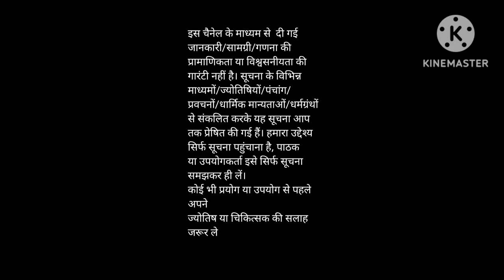आटा गूंथने के भी होते हैं वास्तु नियम, भूलकर भी न करे ये गलती, हो सकता है ये भारी नुकसान